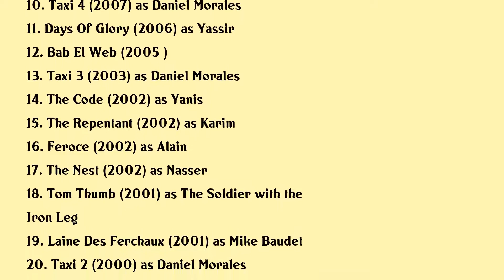Samy Naceri Movies list Samy Naceri| Filmography of Samy Naceri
Samy Naceri Full Movies List Filmography of Samy Naceri

Latest movies of Samy Naceri are:

1. Redemption Day
2. Les Mechants
3. Usedsie V Tuman
4. Stolen Identity
5. Alibicom
6. Tip Top
7. Voyage Sans Retour
8. Cas Id
9. Dolls And Angels
10. Taxi 4
11. Days Of Glory
12. Bab El Web
13. Taxi 3
14. The Code
15. The Repentant
16. Feroce
17. The Nest
18. Tom Thumb
19. Laine Des Ferchaux
20. Taxi 2

Complete list of movies acted by Samy Naceri are in this video.

Please Comment down your favorite movie of Samy Naceri